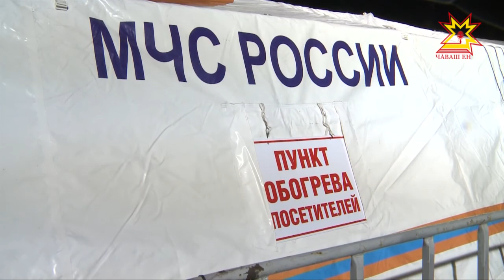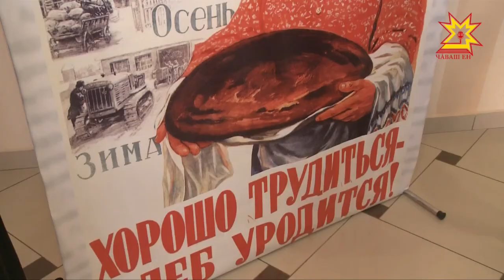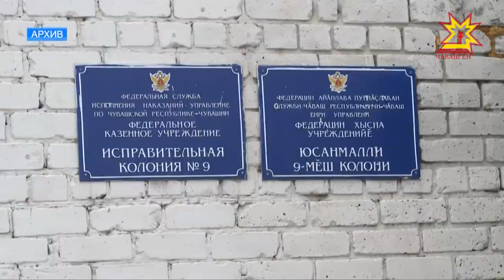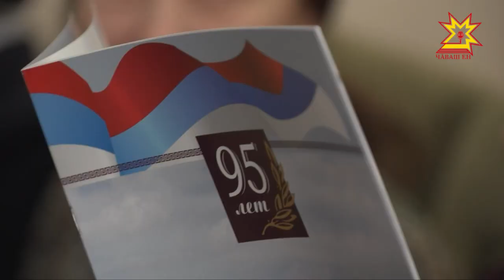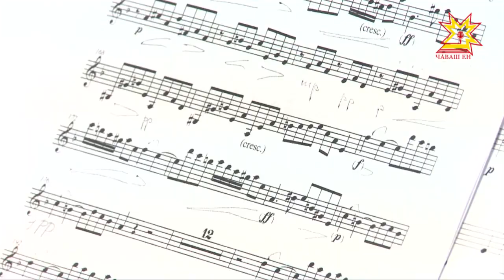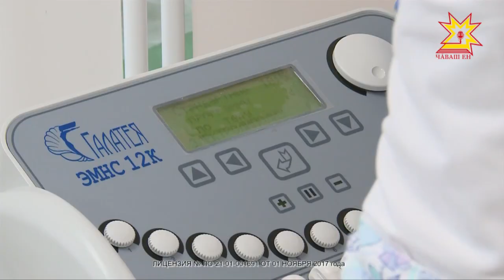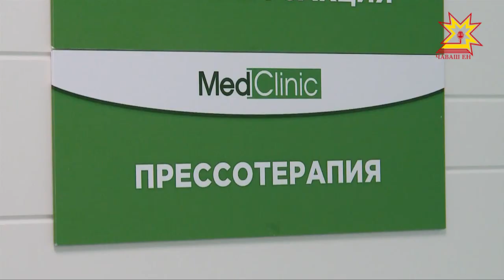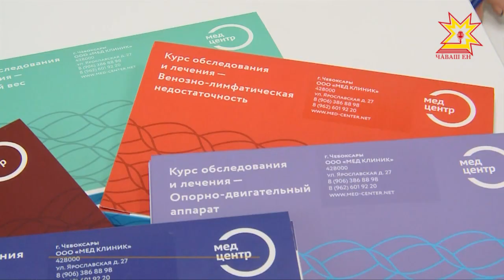Республика 19.01.2018 на русском языке. Вечерний выпуск